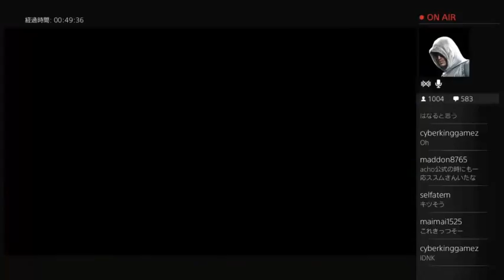2015/1/4 GGXrd Mitsudomoe 2on2 - FAB vs Kamui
Guilty Gear Xrd -SIGN-
Streamed on PS4 by Nage on his Twitch channel

FAB
FAB(Potemkin)
vs
Kamui
Woshige(Millia), Rozu(Ky)